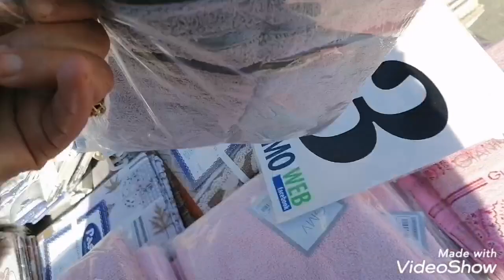واخا الحمل قضى عليا الحداكة ماتخطاني ديسير ساهل وراقي 🌹خرجت انا زكرياء الراس في الرأس 3899424440